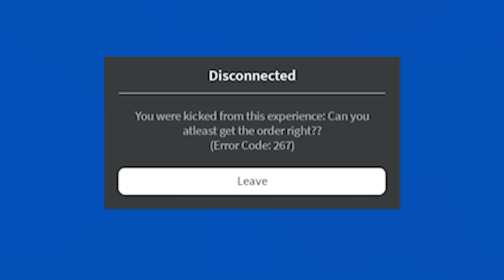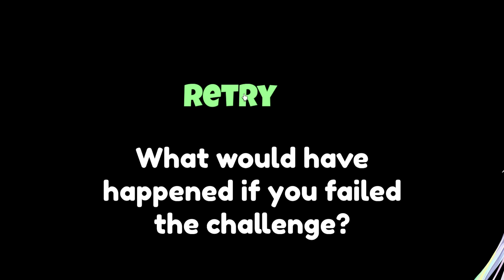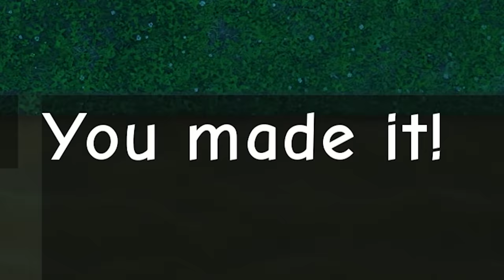Roblox Life Get Groceries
🍪 Today is a normal day in Roblox. I'm going to get up leave my house and go to the grocery store and help out people in my town. Sounds very normal right? I hope you enjoy this random Roblox video.